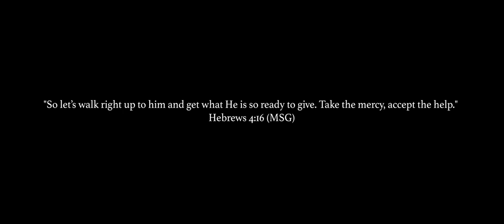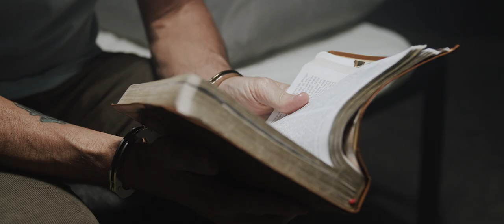Mercy | Billy Ballenger (Official music video)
Directed by Diego Brawn
Music produced by Jason Roy
Mixed by Ainslie Grosser
Written by Billy Ballenger, Jason Roy, Jesse Garcia & Russ Lee

Lyrics:
Mercy
Mercy
Covers my sin like a blinding light
Shame is no more
I’m alive
Cause Mercy
Oh Mercy
Took the nails and cross for me

I don’t walk quite the same anymore
I’ve got scars from so many wars
Through the battles out of the shadows you stayed by my side

I was wounded bleeding and broken
At the end I thought it was hopeless
Through the battles out of the shadows God you’ve been so kind

I didn’t know it then but I know it now

Mercy
Mercy
I’m alive
Cause Mercy
Oh Mercy

Oh Mercy

There’s a place where hope begins all are welcome to start again
Bowing at the feet of Jesus healing flows and judgement ceases
Nothings lost that can’t be found
No too far gone or too far down
Doesn’t matter where we’ve been when you hold us in your hands

Mercy
Mercy
I’m alive
Cause mercy
Oh mercy

Calling all the saints and sinners
Come and rest and be forgiven
Who the Son sets free shall be free indeed

Mercy
Oh Mercy

Mercy
Oh Mercy

Oh you took the nails and cross for me
Mercy Mercy